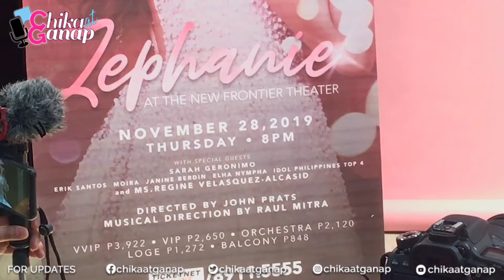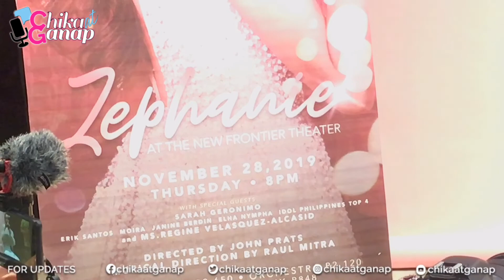SARAH GERONIMO, special GUEST sa first solo concert ni ZEPHANIE DIMARANAN! Kabog!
Please follow and like us!